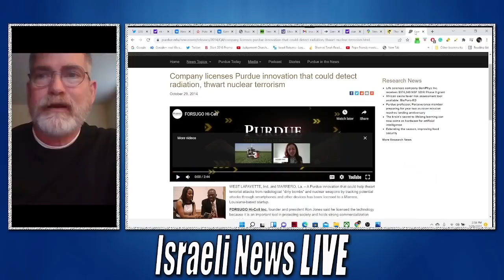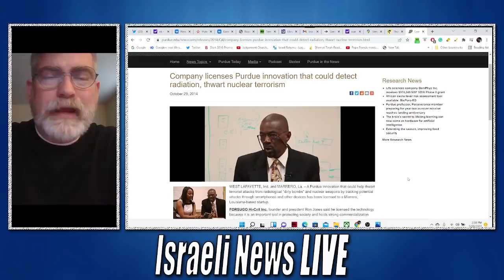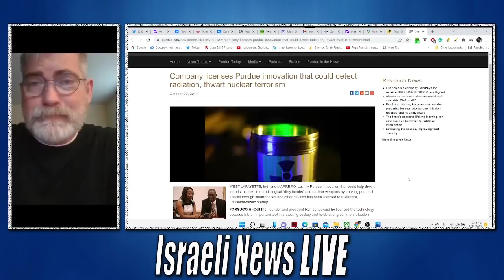New York City In Danger!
The Alert Level in New York City should be at the highest Alert Level. The orthodox community seems to know what everyday citizens do not and it will be another event to drag us into the war in the east, this time not Iraq but Ukraine